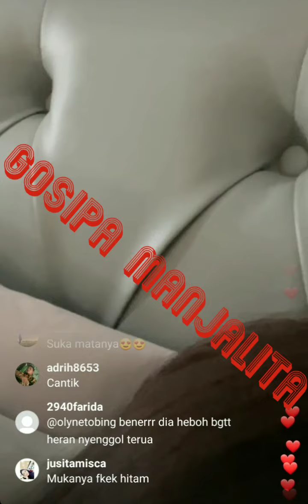BEBIZIE alias SRI MULYATI kembali serang KANG OBAT,bayar woy utang lu 500 JUTA,ternyata ORANG ini ??